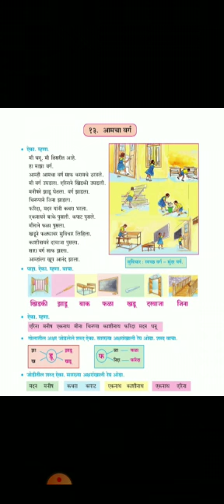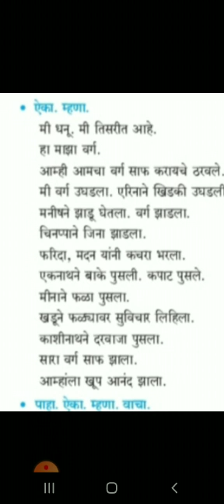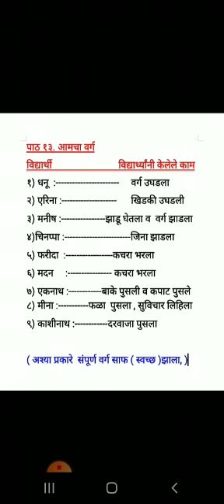Marathi Std 3rd 27 Nov